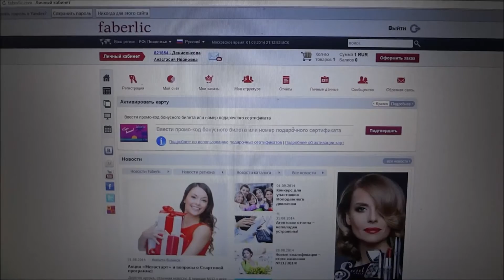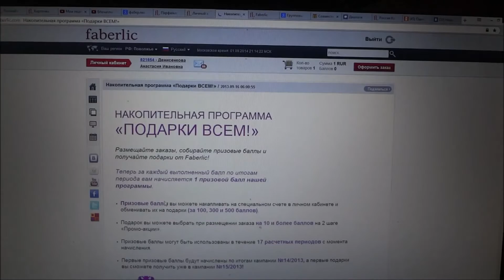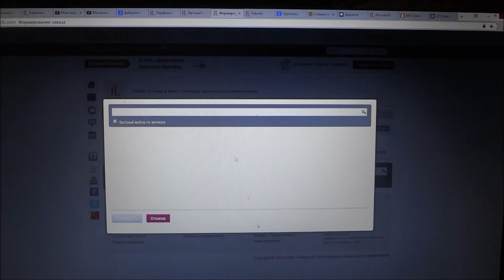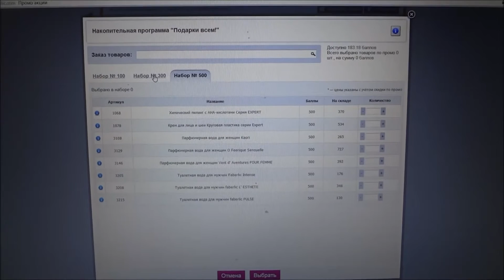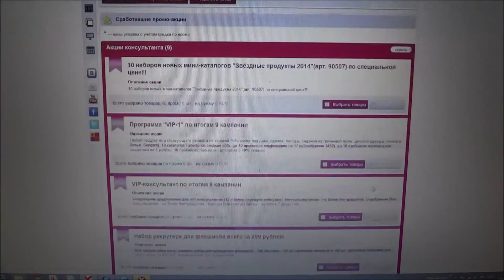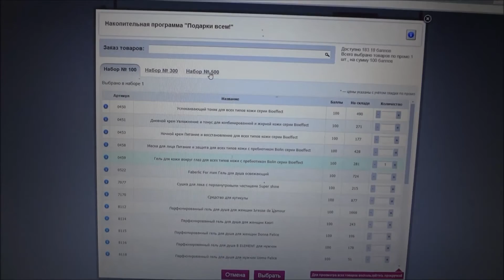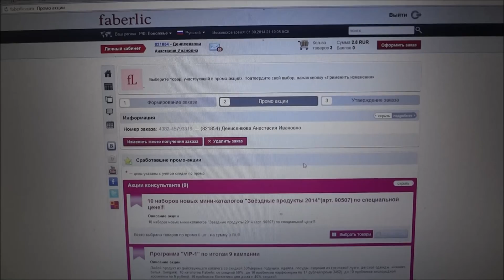Не забудь получить подарок до 16 периода ⇨ ИНСТРУКЦИЯ ⇦ Фаберлик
Баллы можете копить до 14 периода, но потратить должны до 16 периода ВКЛЮЧИТЕЛЬНО...